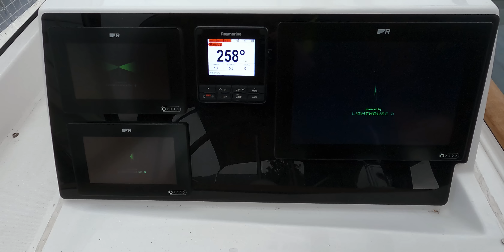SAILING WATERFALLS in Montenegro 🥶 NEW COURSE in Sailing Life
"NEW COURSE in Sailing Life | Waterfalls SAILING in Montenegro," Our dream is to cross the Atlantic Ocean and sail around the world, exploring new horizons and embracing the freedom of the open seas. However, life had other plans for us, and we found ourselves drawn to the enchanting beauty of Montenegro.

In this video, we take you along on our first sail of the year in Winter in Montenegro. Brace yourself for breathtaking views as we navigate the pristine waters of the Bay of Kotor, Lady of the Rock Island Montenegro, a hidden gem nestled between majestic mountains. You'll witness the serenity and tranquillity that comes with winter sailing. But that's not all! We're thrilled to share some big news with you! A new course in life. Join us as we explore Montenegro, sharing our joy and excitement for this new chapter in our lives. From the bustling marina of Porto Montenegro to the cosy liveaboard sailboats, we'll give you an insider's glimpse into the thriving sailing community that thrives in this vibrant country.

This video is not just about sailing; it's about family, adventure, and the incredible opportunities that Montenegro has to offer. We'll immerse ourselves in the entrepreneurial spirit of Montenegro, showcasing the unique possibilities that we've discovered along the way. Montenegro has truly become our home, and we can't wait to share our love for this place with you. Join us on this journey of new beginnings and endless possibilities. Get ready for a dose of boat life, family sailing adventures, and the beauty of Montenegro's winter landscapes.

And here is the link to the special podcast episode about making the impossible possible in life or business - wheb things heated up

Episode #116

⏱ Timestamp
00:00 Introduction
02:43 First sail of the year | Winter Sailing
09:43 Waking up behind anchor
13:00 Early morning cold water dive
17:00 Find our way to the property
20:45 We've tried & failed graciously
22:25 Or wait.
27:53 What a journey

Come aboard as we navigate this new course in our sailing life!

❝ Interested in our exclusive one-on-one coaching (starts at €36k) plan your free call to get more information and see if we are a fit

❝ Want to create more freedom in your life and live a life in line with your desires? Join 248+ individuals who followed one of our online programs, starting at € 47, with life-changing insights and transformations

Episode #100

⏱ Timestampsa